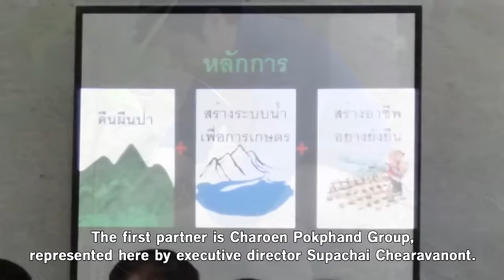Forest reclamation in northern Thailand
In some parts of national forests in Nan, trees big are replaced by corn fields.

Farmers cut roads into the forests and grow crops.

An initiative is launched to turn corn fields to forests again, starting with 300 rai of land voluntarily returned by farmers.

Initiating this, Kasikornbank Chairman Banthoon Lamsam said private sector's involvement is the key to the forest reclamation project.

More farmers vow not to encroach forests and will return encroached land if someone ensures them that through outside assistance, they can support themselves financially.

The first partner is Charoen Pokphand Group, represented here by executive director Supachai Chearavanont.

In August, Banthoon, Supachai and forests conservationists grow bamboo trees on the reclaimed land.

All aim to turn the corn fields into bamboo forests

As they had lunch, both know more work must be done to find a right model to sustainably help farmers and preserve forests.